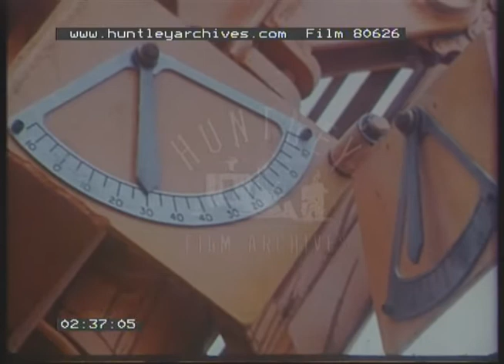Demonstration Of Drilling Machine, 1970s - Film 80626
The Halcotract 625 drilling digger is demonstrated at a construction site or quarry.
The operator dressed in overalls and a hard hat walks towards the camera. He boards the drilling machine and demonstrates its functions. Close up footage of the machine's controls in action. A wide angle view showing the equipment in context with other industrial machinery at the site. An explosion in the rock wall and a cloud of dust erupts as lose rocks scatter.